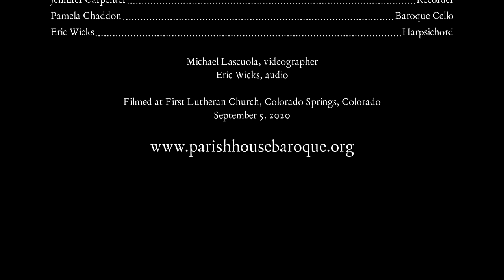Folias echa para mi Señora Doña Tarolilla de Carallenos by Andrea Falconieri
Monday in A Week with Parish House Baroque
Elisa Wicks, artistic director and baroque violin
Jennifer Carpenter, recorder
Pamela Chaddon, baroque cello
Eric Wicks, harpsichord

We begin our journey in Naples, Italy where Andrea Falconieri (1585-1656) was born and later
worked as the maestro di capella at the Royal Chapel. Prior to his return to Naples, Andrea
worked for a few years as a music teacher at the convent of San Brigada, Genoa where at one
point his music so decorated the halls of the convent, the mother superior denounced him for
distracting the nuns with his music! His spirited folia setting Folias echo para mi Señora Doña
Tarolilla de Carallenos (1650) sets 16 lively variations over the popular 8-bar repeating bass
pattern (ground bass).

Jennifer Carpenter, program notes
Michael Lascuola, video
Eric Wicks, audio